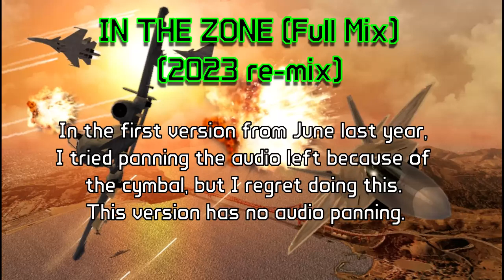IN THE ZONE (Full Mix) [2023 "Re-Mix"] - Ace Combat X²: Joint Assault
Some backstory as to why I created this:
Taiko no Tatsujin, a Japanese rhythm game by Bandai Namco, featured a version of this song with an intro and outro.
The song that plays in Ace Combat X²: Joint Assault is different. It does not have an outro, but it loops forever.

To mix this together, I cut the song into 3 pieces:
Intro (0:00 - 1:13) - Taiko version
Extended audio (1:13 - 2:33) - In-Game version
Outro (2:33 - End) - Taiko version

For my other social media platforms and my art portfolio/commission info (SOON ™️), visit my Carrd